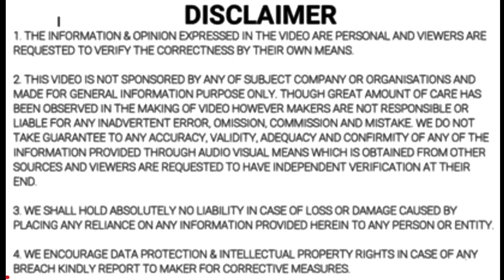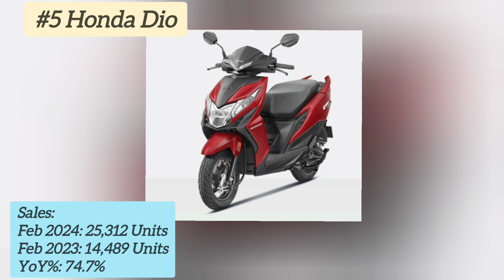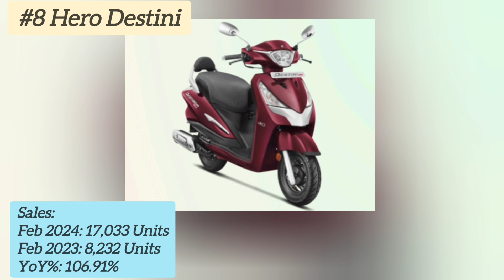Top 10 Scooter's Sold in Feb 2024 💥 | Dio, Destini, Jupiter, Ola S1, Burgman, Chetak, Activa, Ntorq